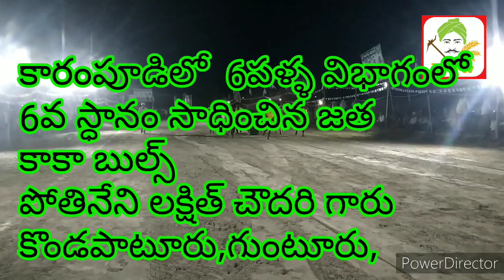కారంపూడిలో 6పళ్ళ విభాగంలో 6వ స్ధానం సాధించిన జత ongole bull's show in guntur district karampudi